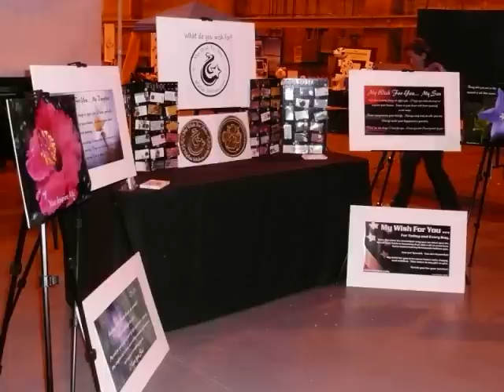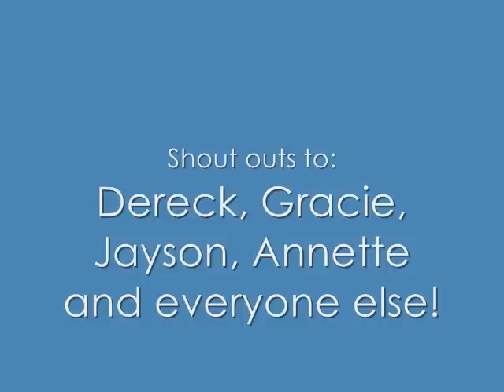81st Oscar Celebrity Gift Room Day 1